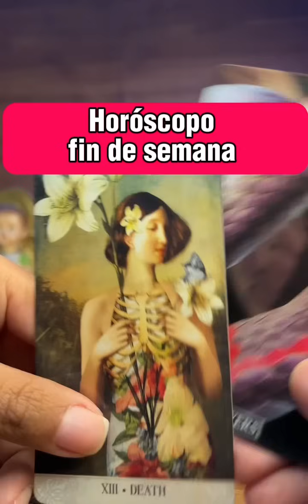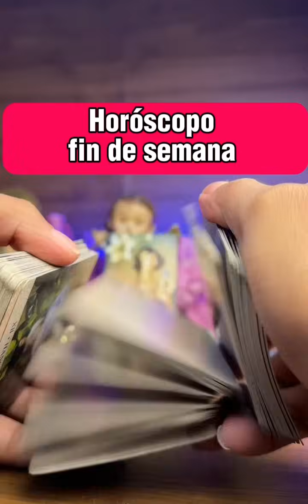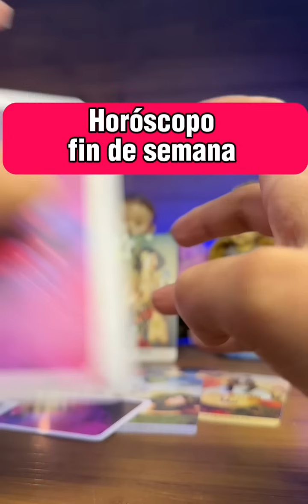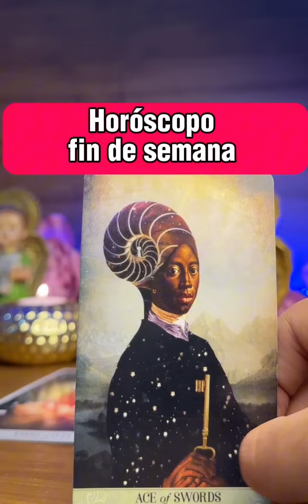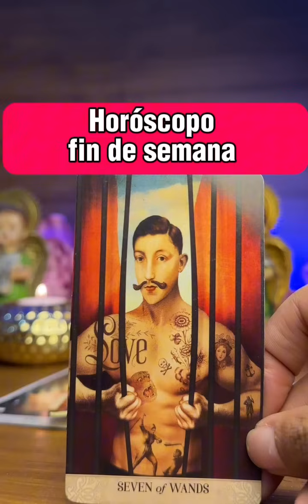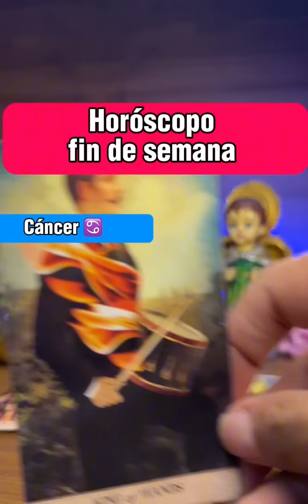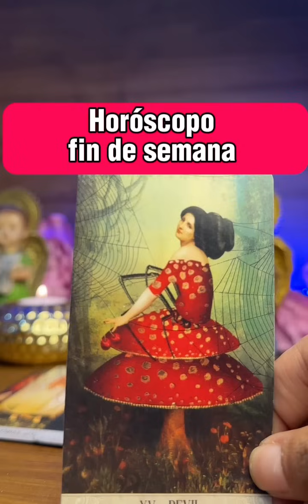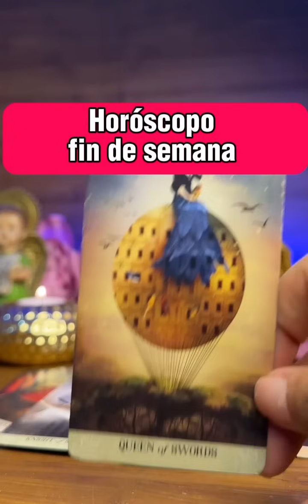HORÓSCOPO FIN DE SEMANA- DESCUBRE LO MUCHO QUE SIENTE POR TI 😱 DIOS SE VIENE COSAS